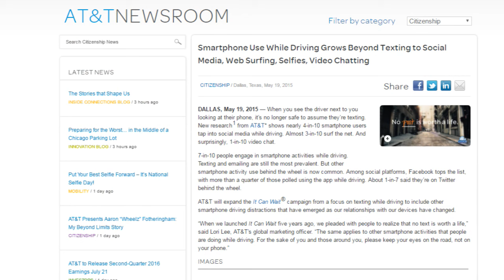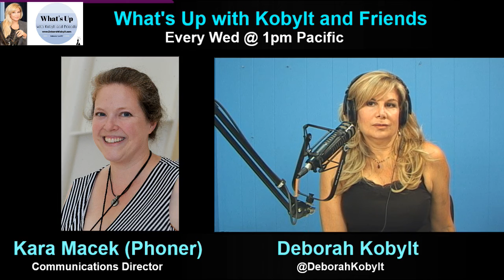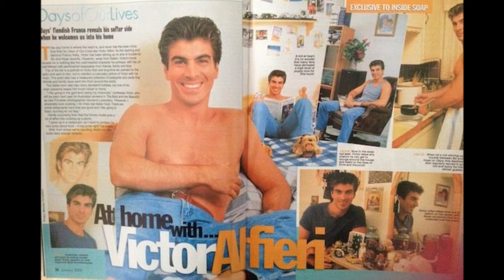Deborah Kobylt LIVE: Actor Victor Alfieri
Deborah Zara Kobylt Interviews Italian Actor Victor Alfieri from Days of our Lives and The Bold and the Beautiful. Also Kara Macek on Texting Bans and Whitney Thore from My Big Fat Fabulous Life. 6/22/16